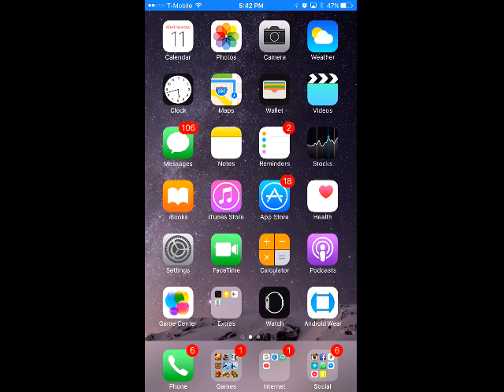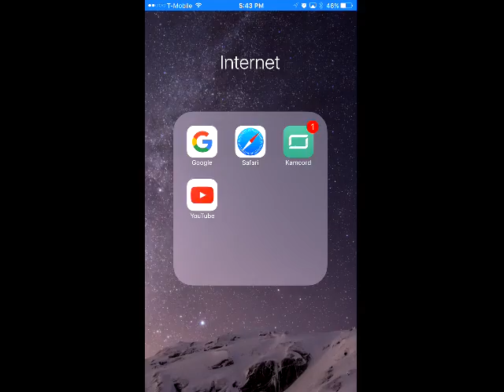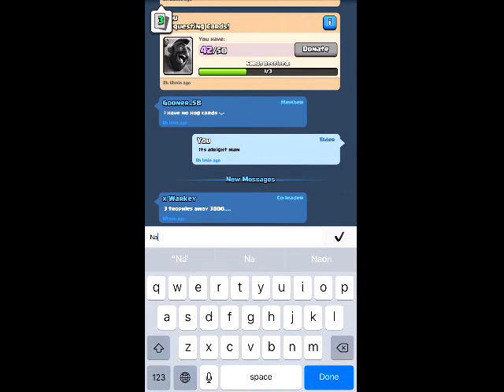Clash Royale (Gone sexual) (in the hood) (1783) (elected Trump for president)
This video is pretty Gucci if I can say so my self